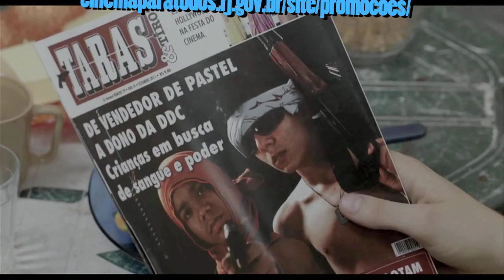Promoção Crie Uma Paródia no Cinema Para Todos!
Quer ganhar um Ipod e um kit do filme Totalmente Inocentes? Pra isso, basta fazer um meme com algum filme do cinema brasileiro e mandar para a gente no nosso site:
O meme mais votado ganha o prêmio! Participe!
A promoção vai até o dia 3 de outubro!